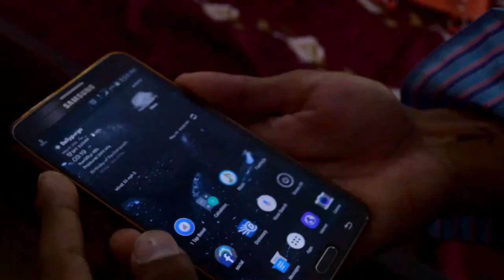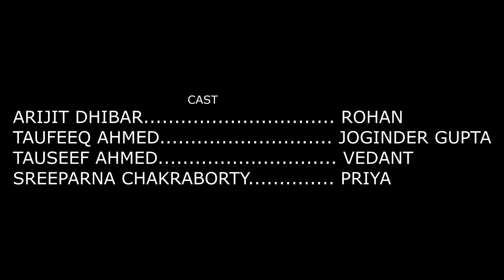Remembrance (2016)(short film)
Short film based on short story 'Memento Mori'